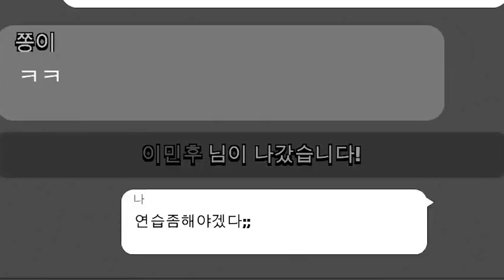리얼실화)브롤스타즈 트로피1만점을 노리는 인조인간이 있다!? [LIVE_CLIP]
진심인가..?

매주 화,목 오후8시
팀 유니버스 버츄얼라이브